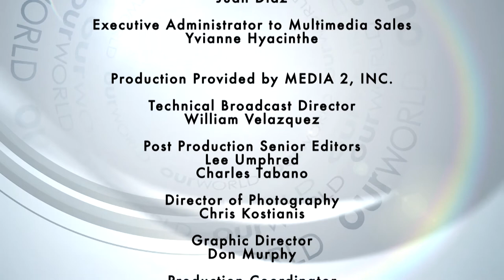Celebrity Photographer Johnny Nunez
We get our photo taken by Johnny Nunez, who went from paparazzi to celebrity photographer. See how he's clicking his way to the top.